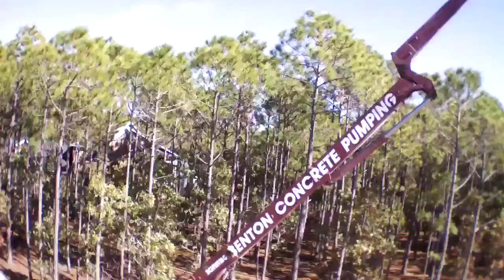Carrell group foundation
Pumping footer